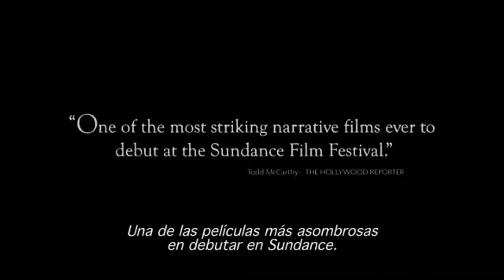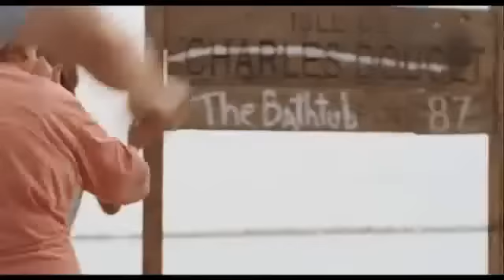Bestias del sur salvaje Trailer español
Bestias del sur salvaje. para consultar críticas de todas las novedades en películas de cine, programas de televisión y videojuegos, con especial atención a la protección del menor.